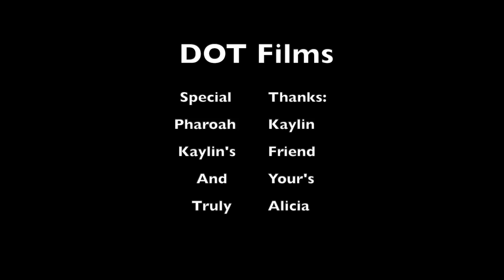Anderson Paak Concert MSG & The Free Nationals at MSG - May 30, 2019 | Diary of Tips Vlog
D.O.T Vlog: Where's the Mentos Can??

Anderson .Paak & The Free Nationals at MSG - May 30, 2019

*Couple of weeks ago*

Some Fun with Friends at AndersonPaak Concert!!!

Don't forget to slap that like button so I know its real!!!

Any Requests? Any Questions? Looking to hire me?

Download Tube Buddy Today to Start increasing your views!! No Worries they have a free version as well!!